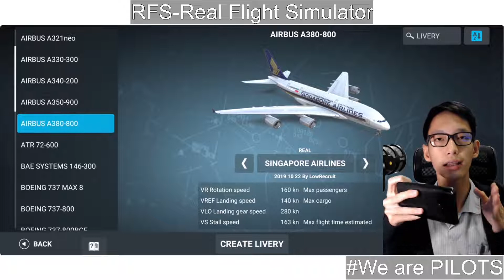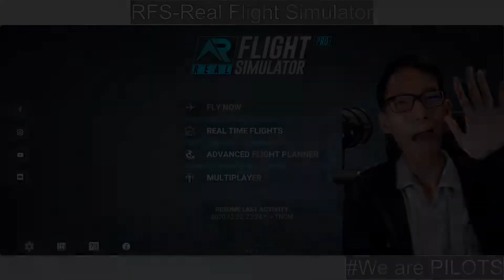A380 Takeoff&Landingในสนามบินที่อันตรายที่สุดในโลก 1ใน10 (Princess Juliana Intl. Airport) จะรอดไหม??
เรามาดูกันว่าการใช้เครื่องบินAirbusลำยักษ์อย่าง A380 มาTakeoff&Landingใน1ใน10สนามบินที่อันตรายที่สุดในโลก (Princess Juliana Intl. Airport) จะรอดไหมเนี่ย??
มาลุ้นกันในคลิปนี้เลย!!!
RFS-Real Flight Simulator คลิปนี้เป็นเกม RFS-Real Flight Simulator ที่ทุกคนชื่นชอบกันนะครับ
ฝากกดLIKE,กดSHARE,และกดSUBSCRIBE และที่สำคัญกดกระดิ่งแจ้งเตือนแบบแจ้งเตือนทั้งหมดกันด้วยนะครับ
เวลามีคลิปใหม่จะได้มีการแจ้งเตือนว่ามีคลิปใหม่ที่ทุกคนรอคอยกันแล้วครับ
ถ้าใครอยากดูคลิปอะไรก็สามารถCOMMENTมาได้เลยครับ